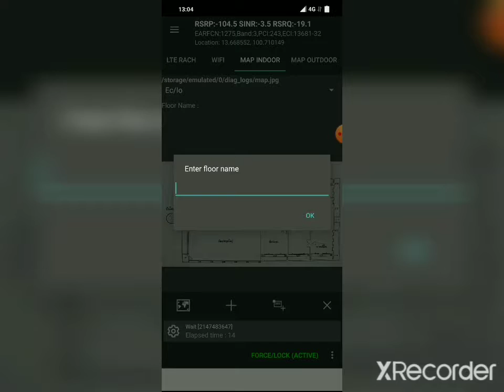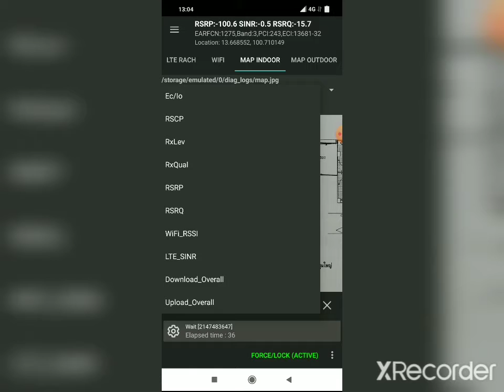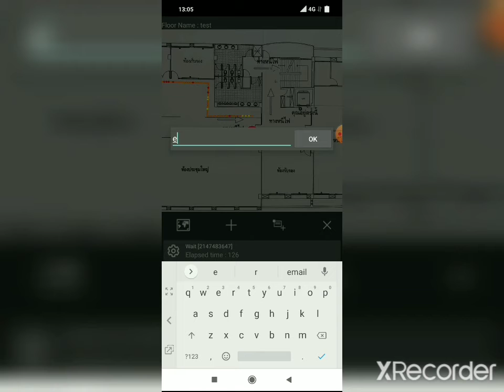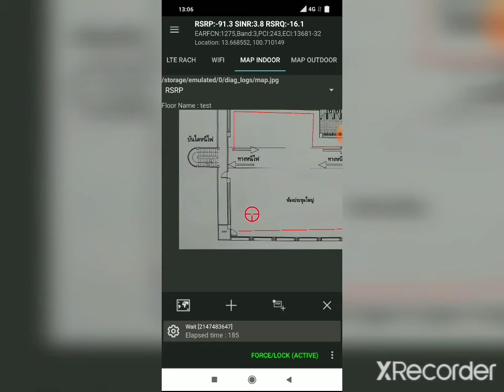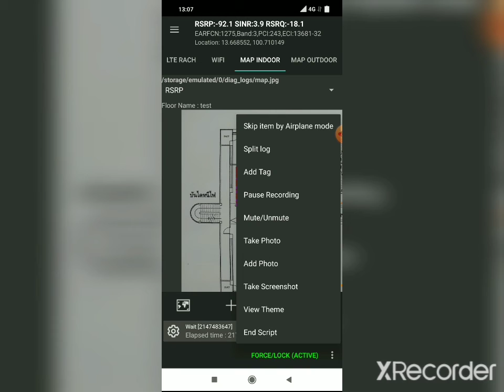Azenqos Network Monitoring (Indoor)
This video shows how to use network monitoring mode to perform indoor walk test